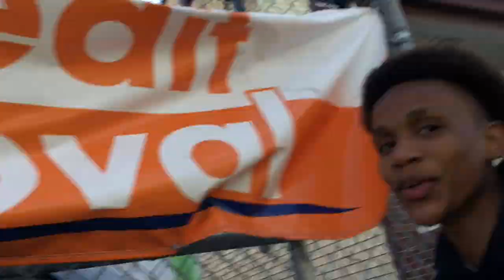Walking Home From School Vlog #3( Lit Video 🔥🔥🙏🏽🙏🏽)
Hope y’all enjoy the video and make sure to subscribe and follow me on instagram @ws_brezzey and go listen to my boy Andrew music and subscribe to his channel if you didn’t already @young drewno
Follow my homies on instagram @unknown.zo6 @yg_drewno @ws_thvtyoung_kidmuqi @boluwatife3722